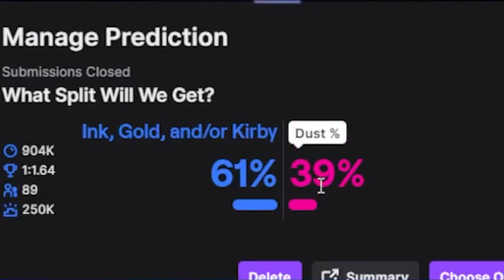WARNING! THIS NEW ALIOTH COMBO IS TOOXIC! | MARVEL SNAP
Marvel Snap Daily Dose 155

-timeline:
00:00 Welcome to Marvel Snap daily dose
00:05 daily Marvel snap plays and Twitch moments